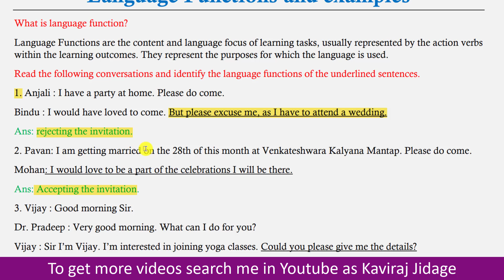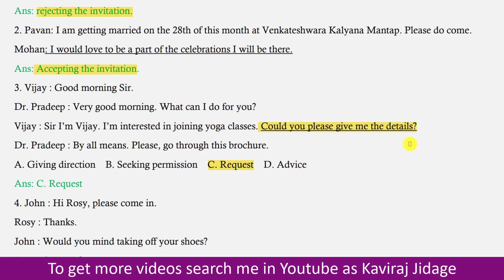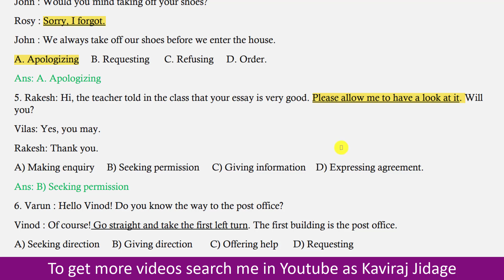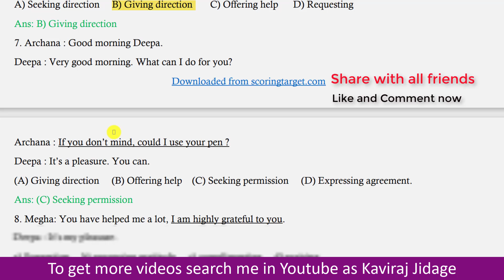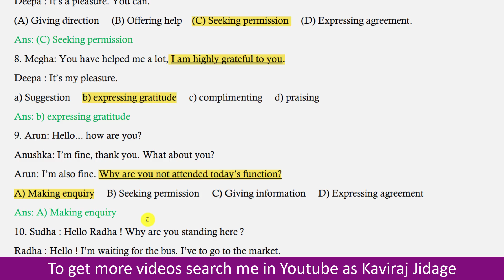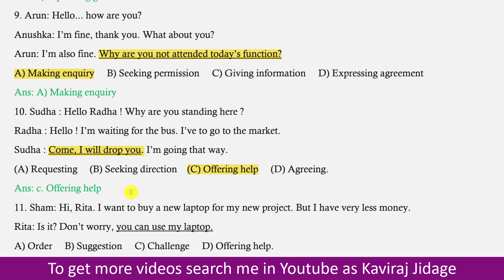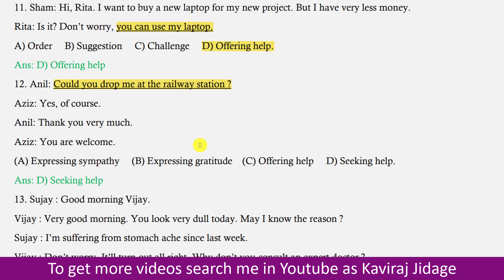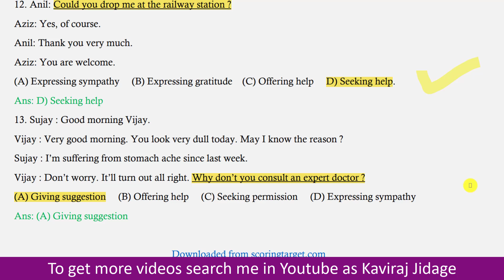Language Functions and examples | English grammar in Kannada | What is language function?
1. Facebook:
2. Telegram:
3. Instagram:
Hi.. I'm Kaviraj Jidage. In today's video we are going to learn Language Functions and examples in English grammar. Language function examples for class 10. English grammar in Kannada.
In this post we are going to discuss what is language function and its uses in English grammar. We have also given examples for language functions for high school students.

Language Functions. Language Functions and examples in English grammar. Language function examples for class 10. English grammar in Kannada. Language Functions and examples. What is language function and its uses in English grammar?. Examples for language functions for high school students. Language functions for SSLC. English grammar for high school students. English grammar through Kannada.